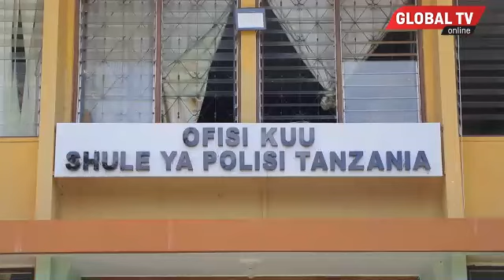TAZAMA MENEJA wa SHULE ya POLISI TPC ALIVYOWASHUKURU BENKI ya NBC BAADA ya KUKABIDHIWA MISAADA...